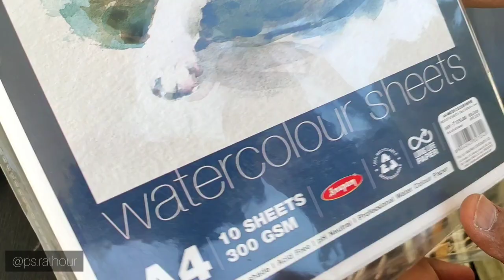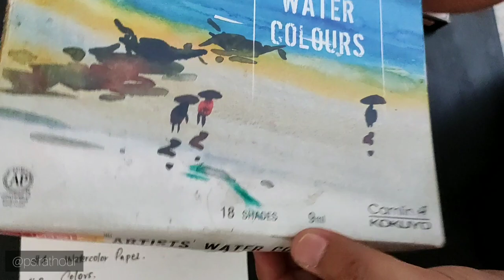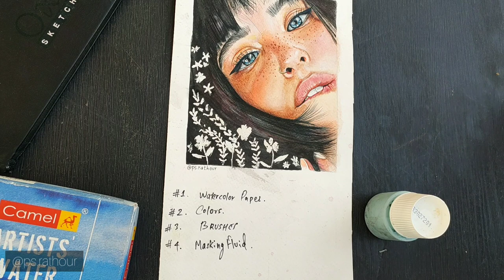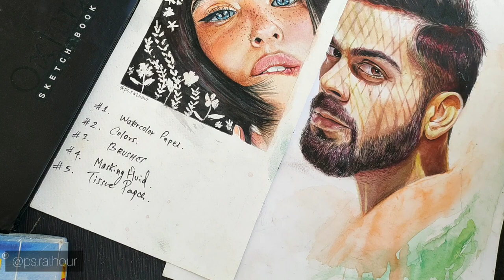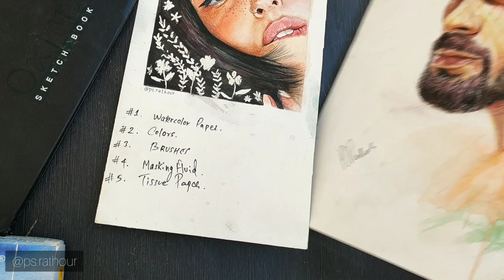You Just Need These 5 Materials for Water-coloring !!!!!!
If you wanna ask something else about the materials, do leave a comment I will happily answer all your queries.

Materials that I don't endorse :D
Watercolor Paper
Masking Fluid